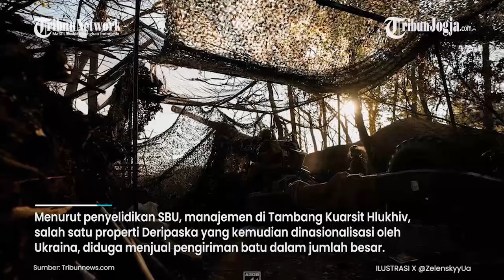Ukraina Kecolongan, Eksekutifnya Bantu Pasok Bahan Senjata ke Rusia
Dinas Keamanan Ukraina (SBU) menahan dua eksekutif Ukraina yang dicurigai membantu elite oligarki Rusia, Oleg Deripaska, menggelapkan pasokan produksi senjata ke Rusia.

Dikutip dari pemberitaan Kyiv Independent pada Jumat (16/2/2024), melalui pengumuman pada Kamis (15/2/2024), SBU juga mengeluarkan pemberitahuan kecurigaan secara in absensia kepada Deripaska.

Pria itu didakwa melanggar tujuh pasal KUHP, termasuk mendanai tindakan yang bertujuan menggulingkan tatanan konstitusional Ukraina.

Sumber: Tribunnews

Editor Video : Bhayu Ramanditya
Narator : Noristera
Editor Naskah : Yoseph Hary W
Produser : Ribut Raharjo
(bhy)